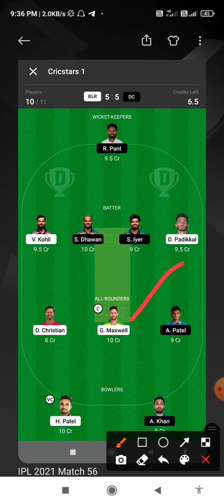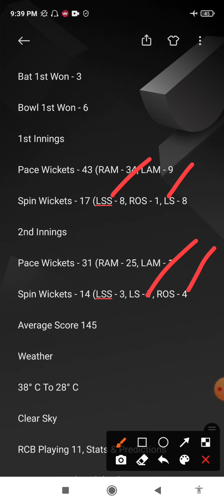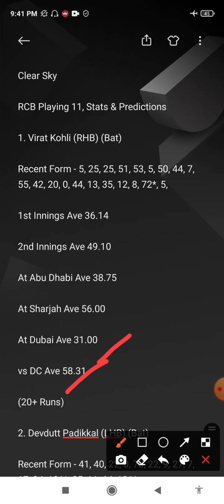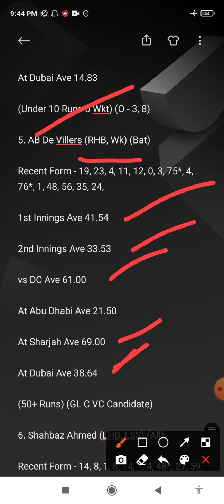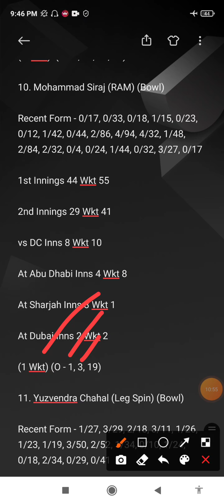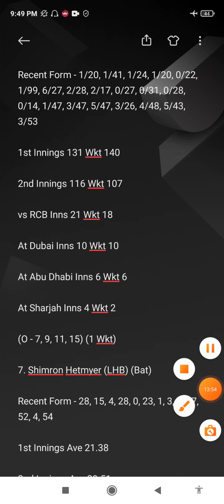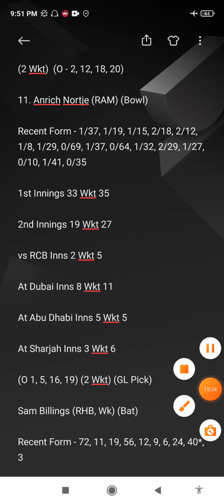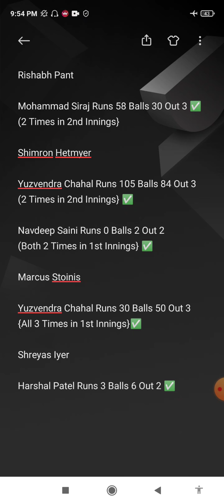Dream11 Team Kaise Banaye Today, Aaj Ka Dream11 Team Kaise Banaye, Cricstars, Cricstar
aaj ke match me dream11 team
aaj ka ipl match dream11 team
ipl team kaise banaye today
cricstars
cricstar match prediction
cricstar
fantasy cricket guru
adda guru
adda guru dream11 team today
aaj ka match dream11 team
anurag dwivedi
aaj ke match me dream11 team kaise banaye
cricstar match prediction
aaj ka ipl match dream11 team kaise banaye
aaj ka ipl match dream11 team 2021
aaj ka ipl match dream11 team today
aaj ka ipl match dream11 team live
aaj ka ipl match dream11 kaise lagaen
aaj ka ipl match dream11
dream11 ipl aaj ka match
aaj ka ipl match kaun jitega dream11
aaj ka ipl match ka dream11 team
aaj ka ipl match ka dream11
adda guru today match
anurag dwivedi dream11
ipl team kaise banaye 2021
ipl team kaise banaye dream11
ipl team kaise banaye today match
ipl team kaise banaye aaj ka
ipl team kaise banaye
ipl team kaise banate hai
mpl ipl team kaise banaye
ipl gl team kaise banaye
ipl me team kaise banaye today
free ipl team kaise banaye
ipl m team kaise banaye
ipl me team kaise banaye aaj ka
vivo ipl team kaise banaye
fantasy cricket guru live
aaj ki team kaise banaye dream11
aaj ki team kaise banaye dream11 mein
aaj ki team kaise lagaye
aaj ki team kaise banaya jaaye
aaj ki team kaise banaye dream11 par
aaj ki team kaise banaen ipl
aaj ki team kaise lagaen dream11 per
aaj ki team kaise set kare
aaj ki team kaise banaye today
aaj ki team kaise select karen
aaj ki team kaise banaen
dream11 par aaj ki team kaise banaen
aaj ki team kaise
adda guru dream11
adda guru dream11 today
aaj ka dream11 team kaise banaye
aaj ka dream11 team ipl
aaj ka dream11 team india vs england
aaj ka dream11 team kaisa hona chahiye
आज का dream11 टीम कैसे बनाएं
aaj ka dream11 team kya hai
aaj ka dream11 team bataiye
aaj ka dream11 team batao
aaj ka dream11 team kaise banega
aaj ka dream11 team kaise hoga
aaj ka dream11 team best
aaj ka dream11 team kya hoga
aaj ka dream11 team kaisa rahega
aaj ka dream11 team captain
anurag dwivedi live
anurag dwivedi dream11 live
anurag dwivedi dream11 today team
kumar508
kumar508 dream11
kumar508 live
kumar508 live today
kumar508 the fantasy cricket expert
kumar508 today match
aaj ka ipl team kaise banaen
aaj ka ipl team kaise banaye
aaj ki ipl team kaise banaen
aaj ki ipl team kaise banaye
aaj ka ipl mein team kaise banaen.

1. This analysis is based on my Understanding, knowledge and instinct. While selecting your team, consider the points mentioned and make your own decision.

2. Dream11 takes great care to comply with all central and state legislation in India to ensure that users are fully protected. Every contest on platform is carefully designed to comply with applicable statutes and regulations in India.

Dream11 constitutes a 'game of  skill', which makes the Dream11 game exempt from the provisions of the Public Gambling Act, 1867 (PGA).

3: Copyright Disclaimer under section 107 of the Copyright Act of 1976, allowance is made for "fair use" for purposes such as criticism, comment, news reporting, teaching, scholarship, education and research.